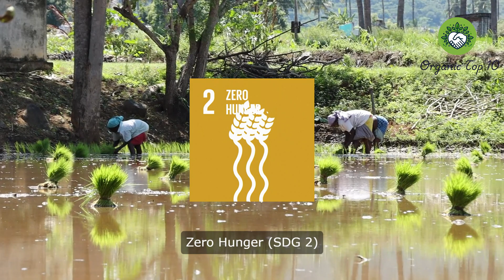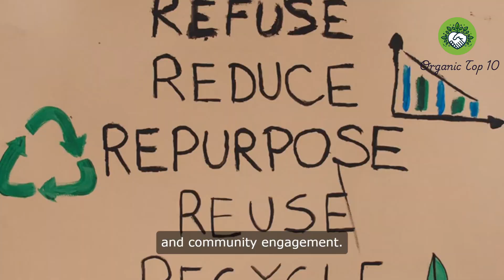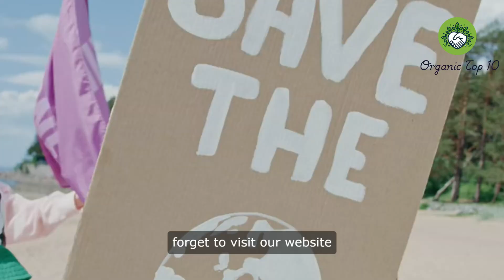How Organic Farming, Production and Consumption Affect the 17 Global Sustainable Development Goals?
“OrganicTop10” is a vibrant community connecting 10 ... Dots... across the organic farming and product ecosystem, from producers to consumers.

Our Vision
Connecting communities towards a sustainable Organic commodity industry

Our Mission
1. Promote Sustainable Practices: Encourage and support organic farming methods that prioritize environmental health and sustainability.

2. Connect Stakeholders: Build a strong network of farmers, producers, consumers, and advocates dedicated to organic living.

3. Share Knowledge: Provide resources, education, and tools to empower stakeholders with the latest information and best practices in organic production.

4. Foster Innovation: Support the development and adoption of eco-friendly technologies and methods within the organic sector.

5. Enhance Accessibility: Ensure that organic products are accessible and affordable to a broad audience, promoting healthier and more sustainable lifestyles.

Our Objectives
1. Promote Sustainable Practices:

   - Increase the adoption of certified organic farming practices by 20% within the next three years.

   - Organize annual workshops and training sessions for farmers on sustainable agriculture techniques.

2. Connect Stakeholders:

   - Develop an online platform that facilitates networking and collaboration among 1,000+ organic industry stakeholders within two years.

   - Host quarterly virtual and in-person events to bring together different segments of the organic industry.

3. Share Knowledge:

   - Publish a comprehensive library of organic farming resources and best practices, accessible to all registered members.

   - Launch a monthly webinar series featuring experts in organic farming and production.

4. Foster Innovation:

   - Partner with research institutions to pilot at least five new eco-friendly farming technologies or methods each year.

   - Establish a grant program to fund innovative projects in organic agriculture and production.

5. Enhance Accessibility:

   - Work with retail partners to increase the availability of organic products in underserved communities by 30% over the next three years.

   - Implement a certification program to ensure the affordability and quality of organic products for consumers.